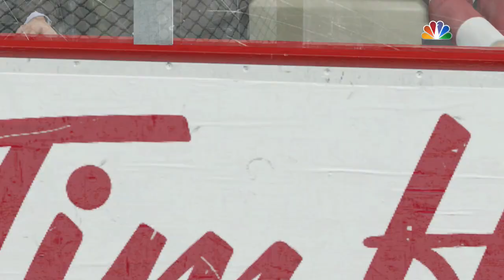Sunday Live Comm - TRASH TALKIN, Mics On! (NHL 16 HUT)